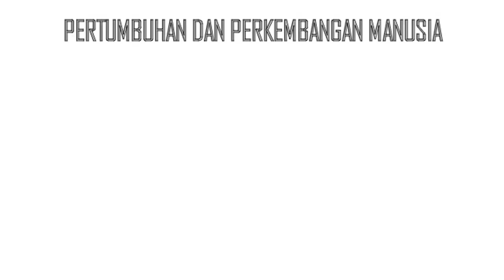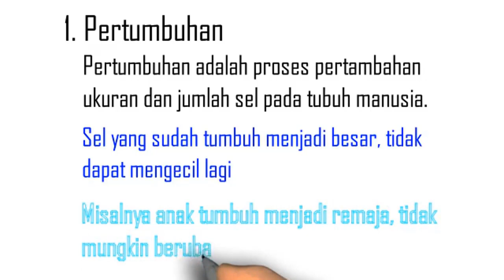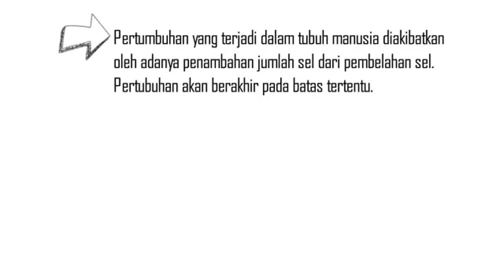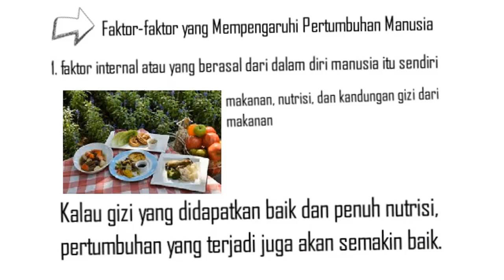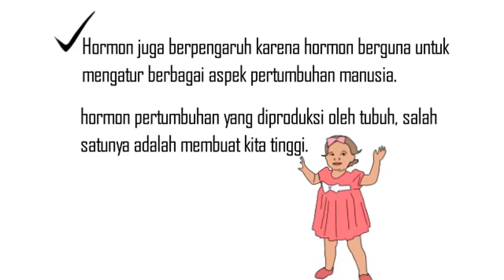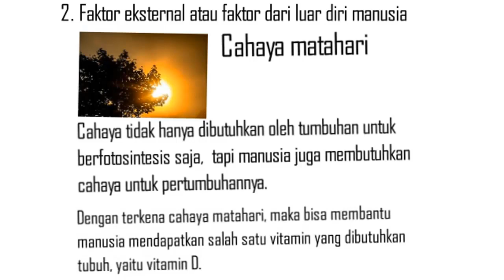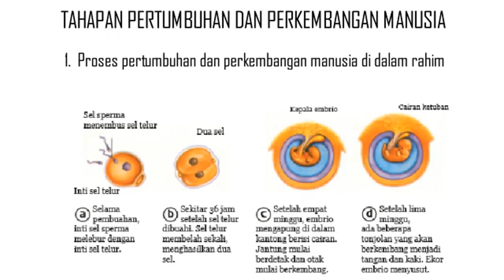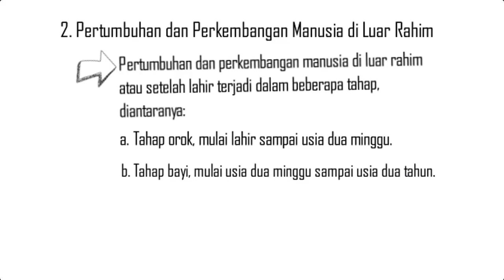Pertumbuhan dan Perkembangan Manusia|IPA kelas 6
Video pembelajaran Pujangga Kelana kali ini akan membahas tentang Pertumbuhan dan Perkembangan Manusia. Moga video pembelajaran IPA kelas 6 ini bermanfaat bagi kita semua.